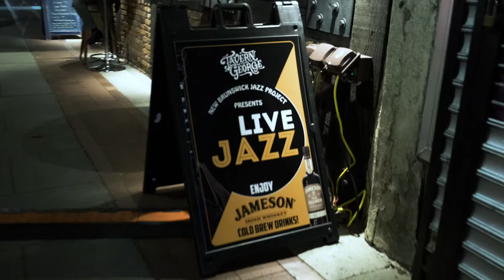Jazzing Up George Street every Thursday Night!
New Brunswick is legendary for presenting astounding musical productions throughout the downtown and that's mostly due in part to the incredible work from the New Brunswick Jazz Project team.  Dedicated to offering world-class jazz performances in the Hub City & other Central Jersey venues, the Jazz Project has successfully cultivated a supportive atmosphere for weekly live jazz shows, presenting over  700 events featuring acclaimed national and international jazz leaders, sidemen, and special guests, including among many others: Arturo O’Farrill, John Lee, Ed Cherry, Dave Stryker, Akiko Tsuruga, Roseanna Vitro, Mimi Jones, Jerry Weldon, Rudy Royston, Virginia Mayhew, and many more.

Find yourself at a jazz performance every Thursday night from 7pm - 10pm at 361 George Street for Jazz Night at Tavern on George. NBJP also regularly partners with the New Brunswick Public Schools and the Hub Teen Center to provide after-school enrichment programming in the form of jazz performances with student participation and talk-backs.

NEW BRUNSWICK CITY CENTER - Revitalizing & Supporting New Brunswick's Special Improvement District EMAIL US: Established in 1987 to oversee one of the first Special Improvement Districts (SID) established in the State of New Jersey, New Brunswick City Center, (New Brunswick City Market, Inc.) is a privately funded 501(c)(3) non-profit organization dedicated to promoting the central business district as a great place to live, work and visit in addition to fostering economic growth, attracting new business, and improving the economic vitality of the City Center by providing supplemental cleaning services, physical improvements, marketing, and events.